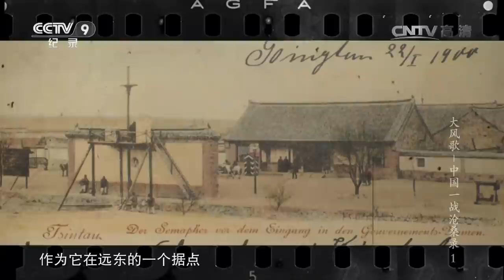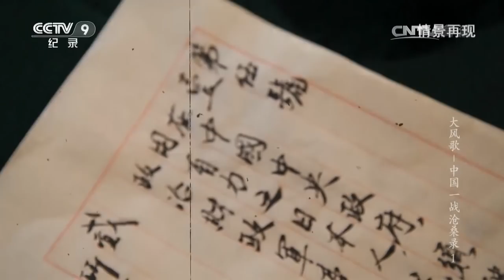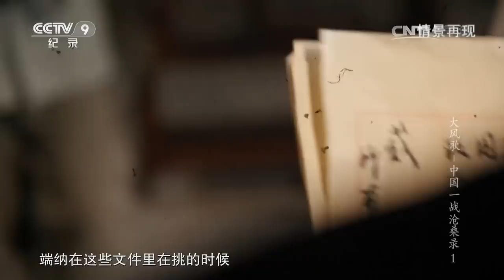《大风歌-中国一战沧桑录》第一集 半岛枪声 | CCTV纪录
本期节目主要内容： 1914年夏天，距中国万里之遥的欧洲巴尔干半岛传出两声枪响，奥匈帝国皇太子斐迪南夫妇在萨拉热窝遇刺身亡，这件事最初并未引起中国人关注，对他们来说这不过是一个没听说过的人在一个没听说过的地方被暗杀。但一个月后，这起普通欧洲王室成员遇刺案，却引爆了一场世界大战。更让中国人始料不及的是。欧战爆发数十天后的1914年9月，两万多日军在司令官神尾光臣中将指挥下，登陆中国山东半岛。敬请收看。

影片讲述第一次世界大战的爆发，对世纪初的中国产生的深远影响：参战之争、民族工业的勃发、14万劳工在“绞肉机”佛兰德斯战壕的日夜、平民教育的初兴、十月革命、公理战胜、巴黎和会、五四运动、科学玄学大讨论。一段对我们今天影响至深的历史，列强夹缝中的弱国外交，触底反弹的民族复兴。一战之前，中国不能称为“国”，只是几千年朝代的延续；中国人还不是“国民”，只是蒙昧的臣民。一战之后，中国民族意识觉醒，巴黎和会的刺激引发了“五四运动”，民族主义第一次登上中国的历史舞台；从此中国像个“国”了，中国人像个“人”了。